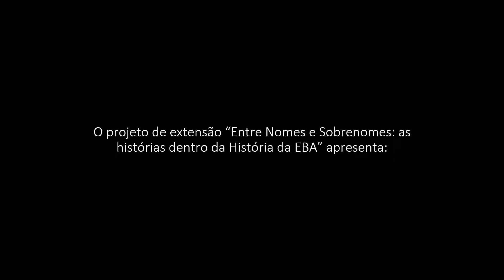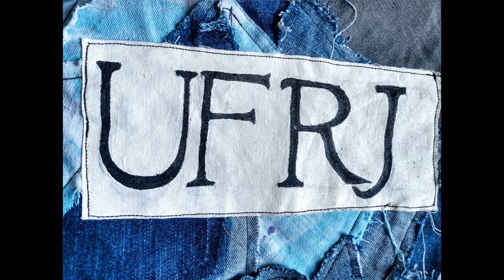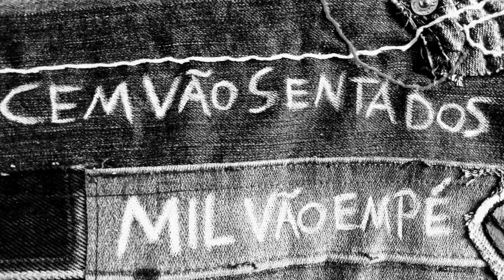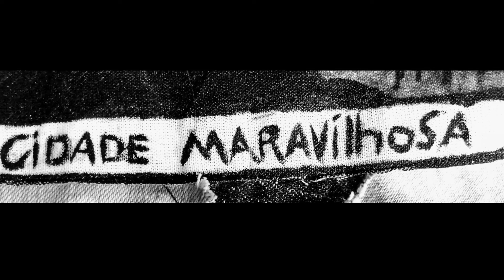sobrenome pesquisa: Joyce Olipo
Em nosso segundo "sobrenome pesquisa" tivemos mais um super encontro, dessa vez com Joyce Olipo: figurinista, artista visual, artesã e recém-graduada em Artes Cênicas - Indumentária pela EBA. A conversa se debruçou em seu Trabalho de Conclusão de Curso intitulado "Narrativas em trânsito".  O trabalho reflete sobre a mobilidade urbana, a relação da autora com a cidade do Rio de Janeiro e a sua vivência com os seus familiares em destaque os seus avós, resgatando memórias, ensinamentos, observações e vivências.

"sobrenome pesquisa" faz parte do projeto de extensão "Entre nomes e sobrenomes: as histórias dentro da História da EBA" e tem como intuito difundir o que o corpo social da Escola de Belas Artes da UFRJ vem pesquisando em suas mais variadas linguagens artísticas. A EBA é múltipla: possui treze cursos de graduação, dois programas de Pós-Graduação e duas especializações. Se internamente se desconhece muitas das vezes o que é produzido teórica e artisticamente por estudantes e docentes das múltiplas áreas de atuação da Escola, inúmeras pesquisas são anônimas para a sociedade. Desta forma, "sobrenome pesquisa" busca divulgar o que vem sendo desenvolvido - ou mesmo já finalizado - pelas pessoas que fizeram e fazem parte da história da Escola.

O projeto "sobrenome pesquisa" atualmente é coordenado pelo Prof. Dr. Jorge Soledar, do departamento de Artes Visuais - Escultura (BAE/EBAUFRJ).